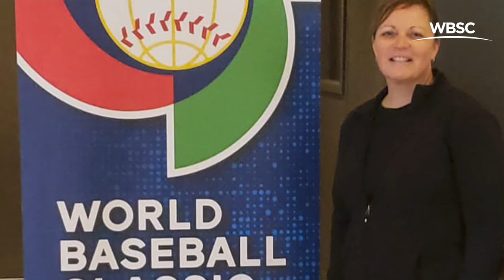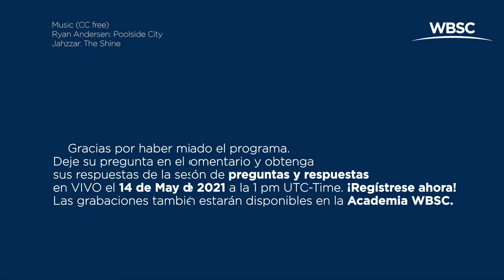Lisa Turbitt (Árbitra) - Desarrollo Profesional en el Béisbol Femenino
Curso de Béisbol Femenino - Semana 3
Una lección para presentar modelos femeninos exitosos que trabajan como oficiales en el campo de Béisbol

Lisa Turbitt - Árbitra Internacional de la WBSC